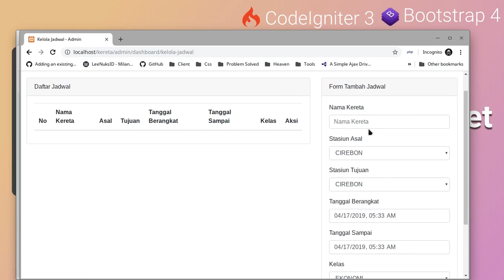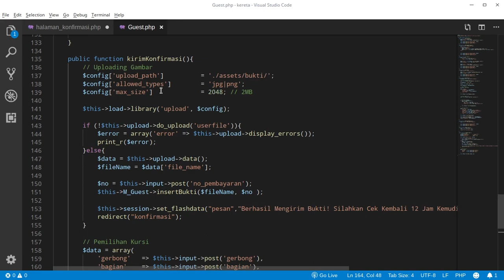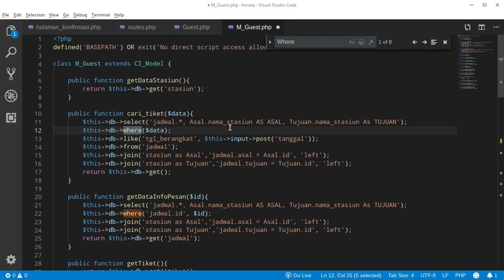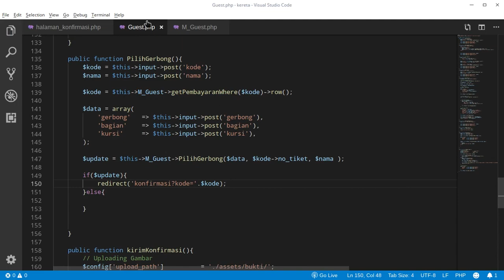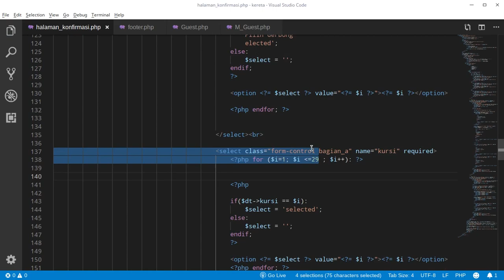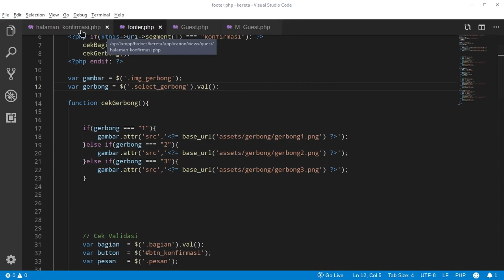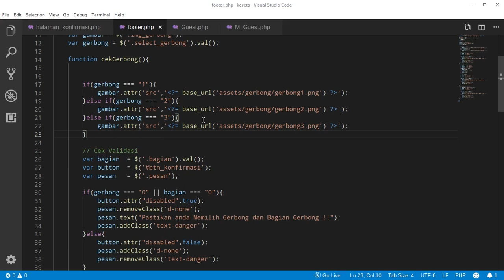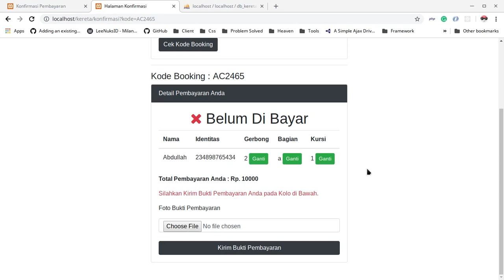20. Validasi [Part2] - PEMESANAN TIKET KERETA API CODEIGNITER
Assalamualaikum Wr.Wb.

20. Validasi [Part2] - PEMESANAN TIKET KERETA API CODEIGNITER